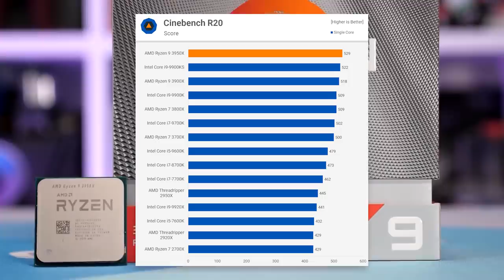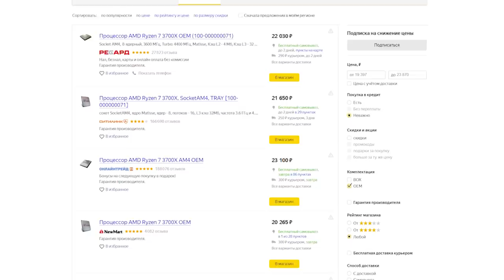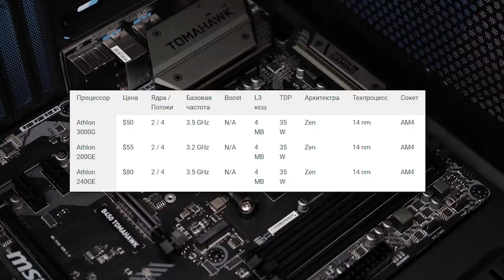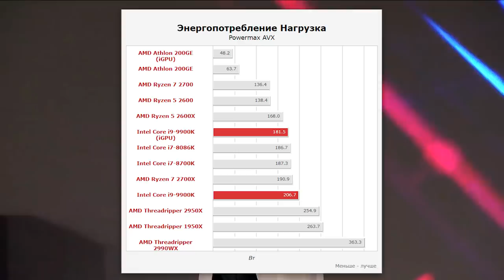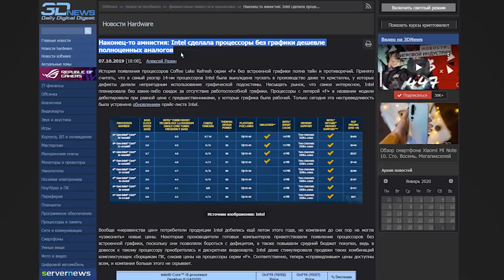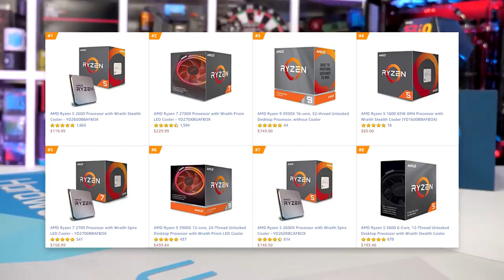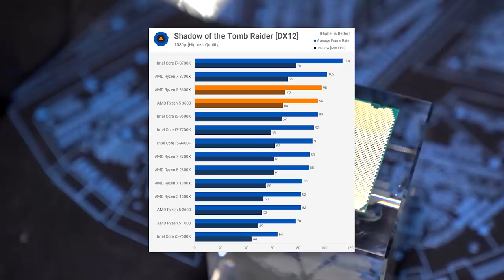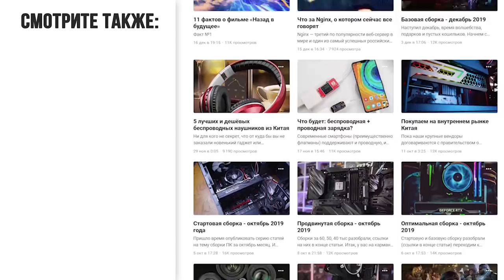ИТОГИ ГОДА: процессоры Intel и AMD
Вот и подошел к концу 2019 год, так что пора подводить его процессорные итоги. И, надо сказать, год получился крайне удачным — но, как это обычно бывает, не для всех. AMD смогла вдвое нарастить число ядер в десктопах, а вот Intel хвастается топовым процессором, способным работать на 5 ГГц по всем ядрам. Кто же из компаний показал себя с лучшей стороны в 2019 году и что нас ждет в 2020 мы и поговорим. В этом видео - итоги 2019 года: 16 ядер от AMD, 5 ГГц от Intel и будущее на процессорном рынке.